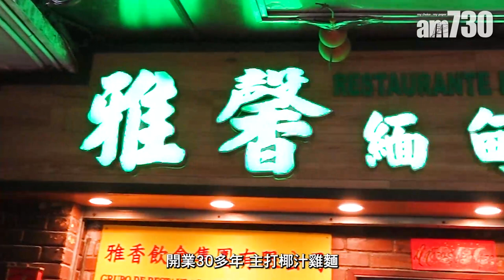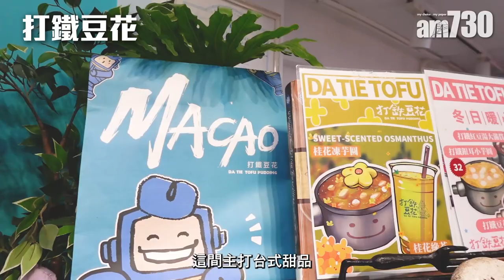澳門旅遊｜澳門美食地圖 8間必食餐廳攻略 $2.5砵仔糕+雞絲翅車仔檔+網紅雞蛋糕+新好利豬扒包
事隔3年終於可以去澳門，當然要把握機會掃街品嚐地道澳門美食。今次就為大家一次過介紹8間人氣美食攻略，除了當中必食葡國菜、豬扒包外，更有人氣牛雜、打卡Café、超平砵仔糕等等，準備去澳門的你絕對不能錯過！

bmgproductionmusic